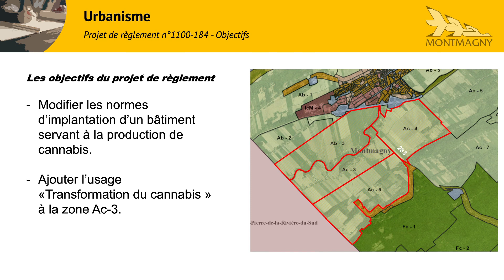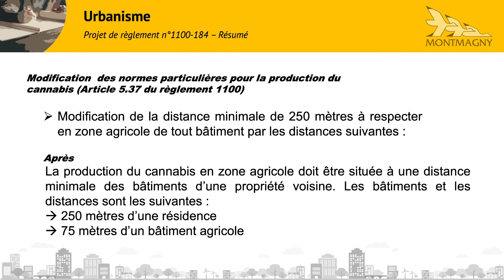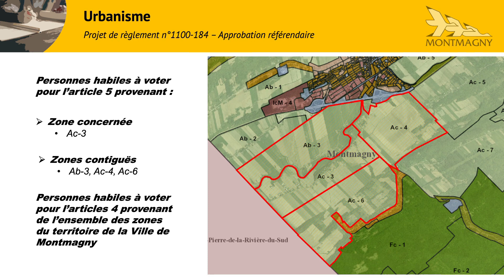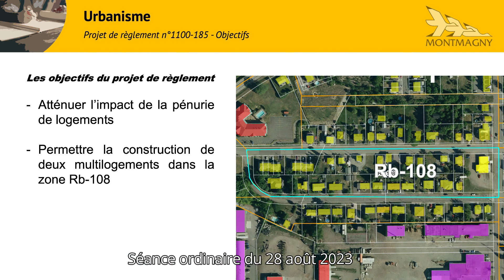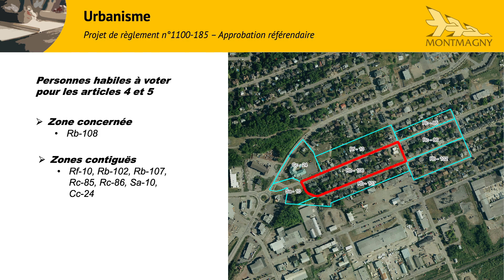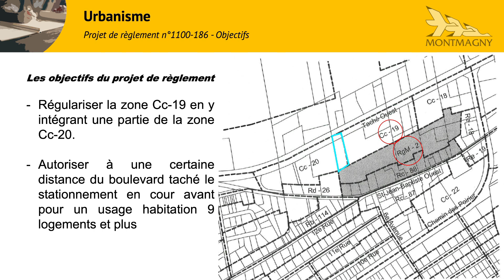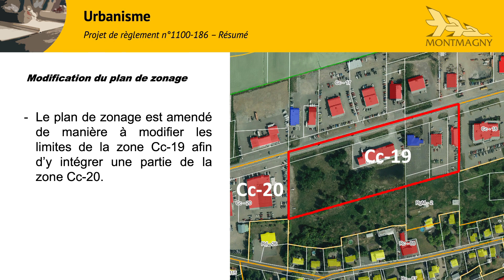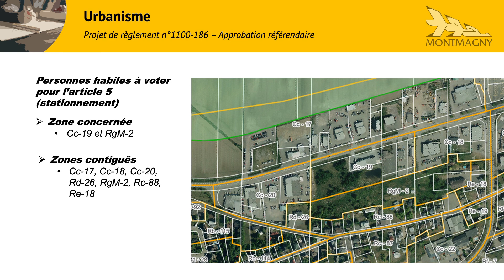Séance du 28 août 2023